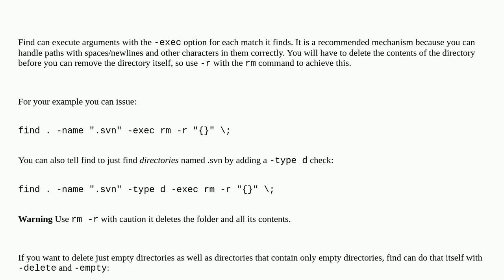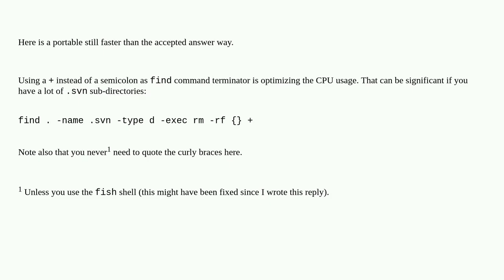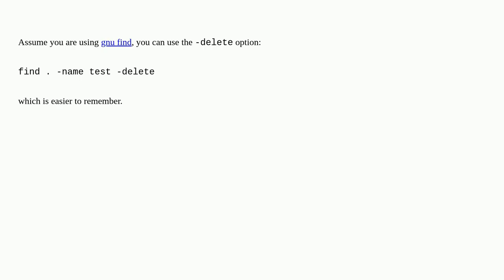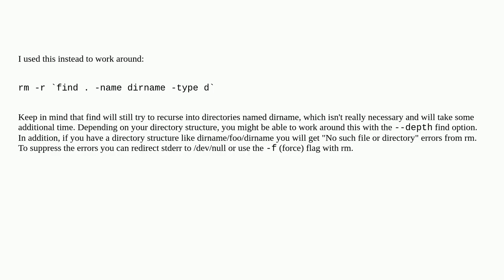How to delete directories based on `find` output?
A special thanks goes out to the community

  subversion rm find